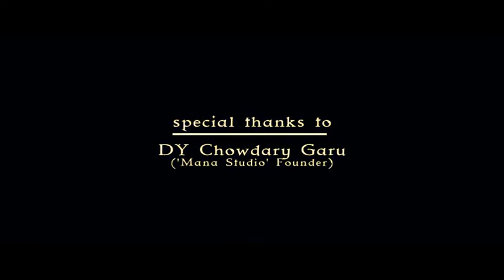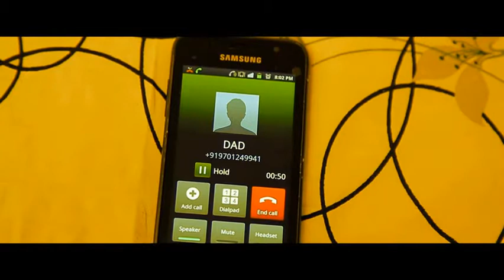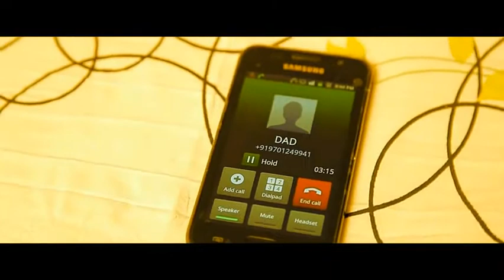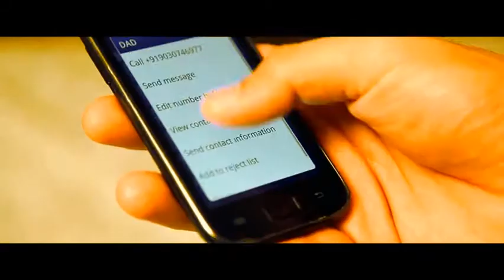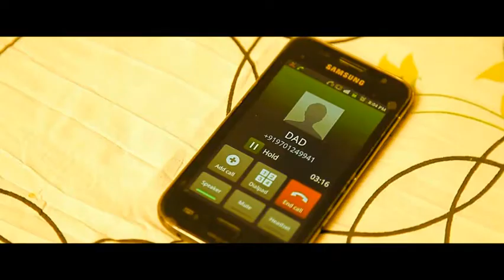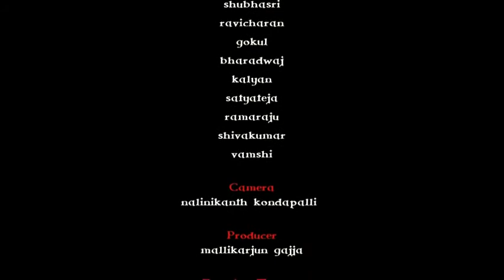3 Friends SHORT FILM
SMALL SHORT FILM